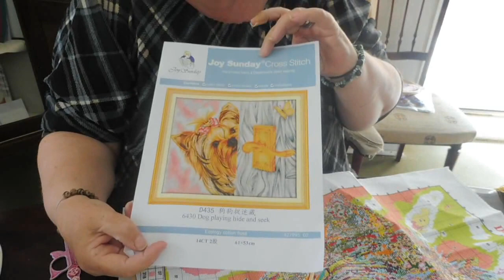de la broderie pourquoi pas astuces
bonjour dite moi ce que vous en penser en commentaire
gros bisou
CATHY